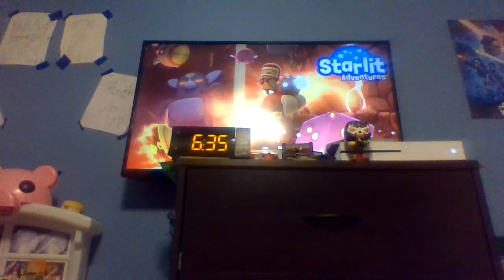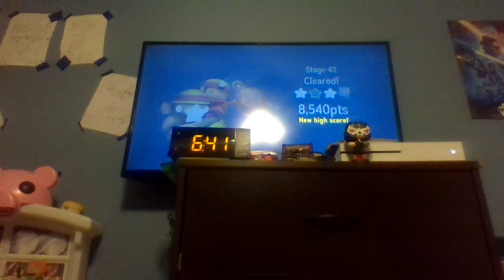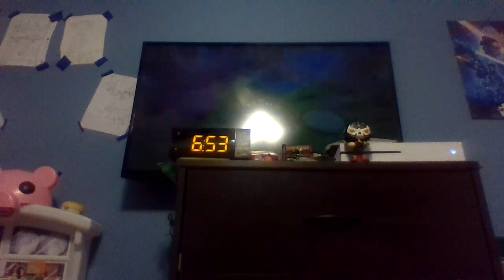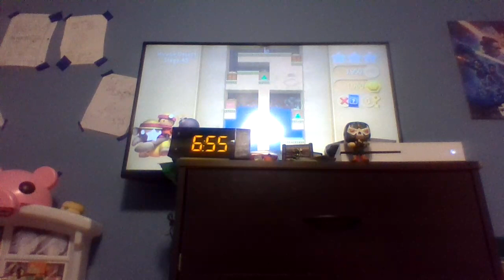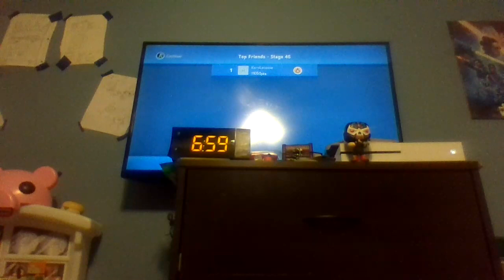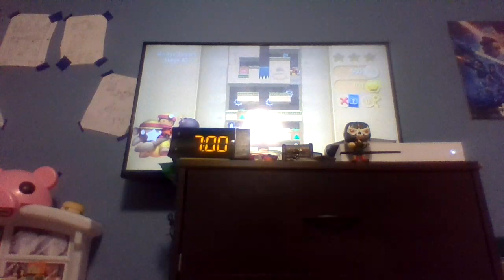starlit adventure: EGYPTIAN LANGUAGE BE LIKE ugycdsyvgudsvg